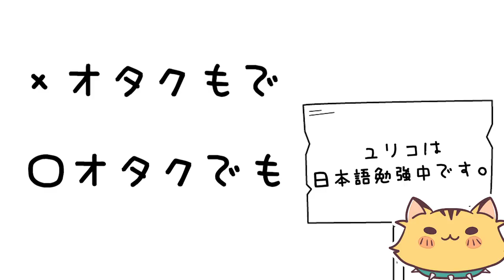【アメコミ】好きなSUPER HEROについてトークしてみた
今回は好きなSUPER HEROについて色々とトークしてみました！

14才でコスプレをはじめイタリアのコスプレコン テストで16回優勝。
2014年より日本でイベント、 テレビにて活動スタート。